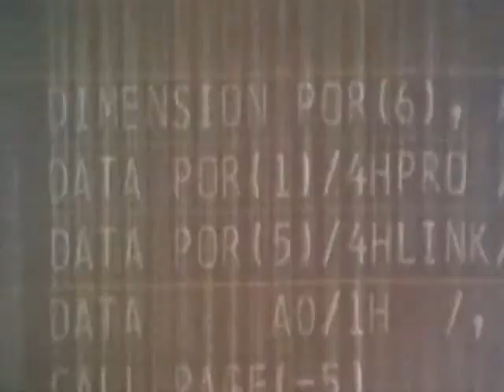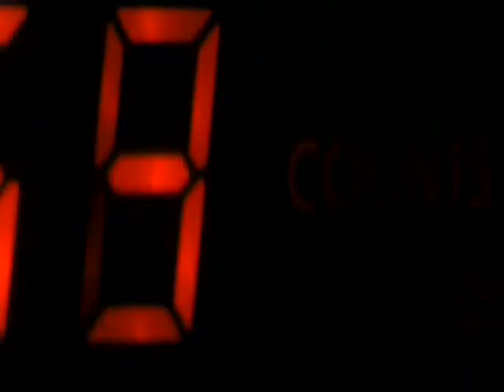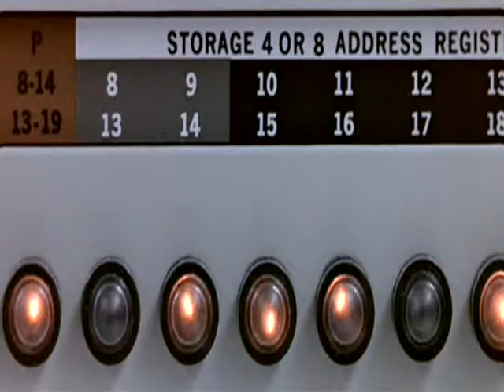1138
Corrupt Souls - 1138